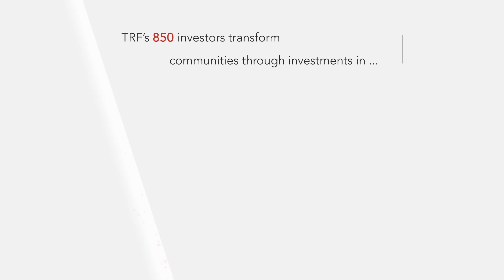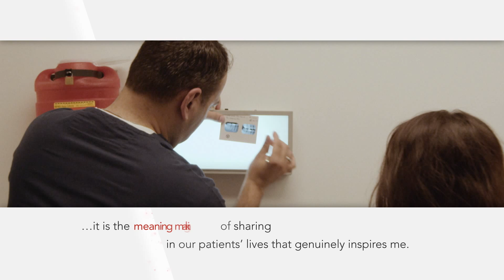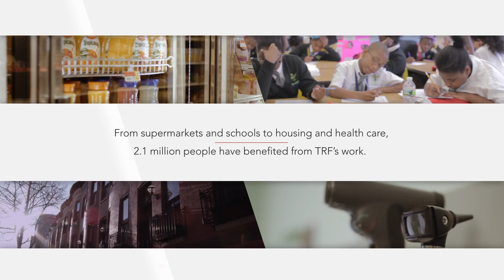TRF 30 Years Of Impact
2015 marks TRF’s 30th anniversary! Much has changed since 1985, but our commitment has never wavered to foster healthy, livable communities through the use of innovative capital, smart data and sound public policy.